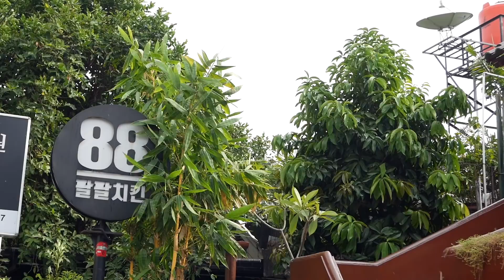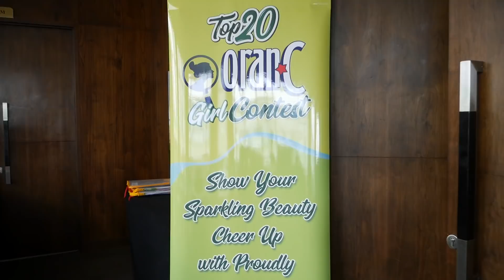SADIS!! BULDAK LVL 5 CHALLENGE di 88 Korean Kitchen! PEDES GILA!!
Kata kalian buldak disini (88 Korean Kitchen) tuh sepedes itu...
AYO KITA BUKTIKAN!

Ikutin terus video aku dari awal sampe selesai yah! Karena aku mau ajak kalian ke event yang seruuu banget banget.
Yaitu OranC Girl Contest.. cantik-cantik dan lucu-lucu banget!!

TOP 20 FINALIS ORANC GIRL 2018
1    Instagram :@yohana.djong
2    Instagram: @realerikasu
3    Instagram : @jesselynimb3
4   Instagram :  @chika_ping
5   Instagram : @Luginamulyasari
6   Instagram : @kameaam
7   instagram : @mserlinda_
8   Instagram: @ivytaniaf
9   Instagram: @mtjbeauty
10   Instagram : @q._.young
11   Instagram : @milokuma
12   Instagram : deamarella33
13   Instagram : @geenasean
14   Instagram : @venaoktavia
15   Instagram : @yoeriche
16   Instagram : @mutiaradewi
17   Instagram : @edilliondita
18   Instagram : @Melissatama
19   AMELIA KARUNIA NOVARI
20   SENJANI (Yinhua)